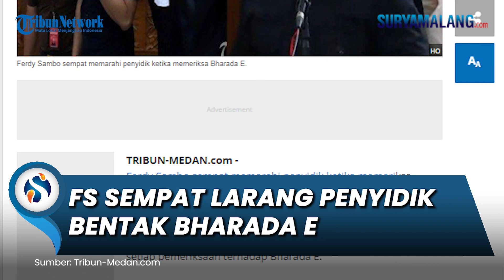Pengakuan AKP Rifaizal Samual, Ferdy Sambo Sempat Larang Penyidik Bentak Bharada E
SURYAMALANG.COM - Ferdy Sambo sempat memarahi penyidik ketika memeriksa Bharada E. Saat itu, Bharada E mengaku sebagai pelaku yang menembak Yosua dengan skenario tembak menembak.

Ferdy Sambo yang ketika itu berpangkat binta dua memantau setiap pemeriksaan terhadap Bharada E.

Hal ini diungkap oleh eks Kanit I Satuan Reskrim Polres Metro Jakarta Selatan AKP Rifaizal Samual.

AKP Rifaizal mengaku sempat dimarahi Ferdy Sambo, karena membentak saat memeriksa Bharada Richard Eliezer Pudihang Lumiu.

Insiden itu terjadi saat Rifaizal mendatangi rumah dinas Ferdy Sambo di Kompleks Polri Duren Tiga, Jakarta Selatan, 8 Juli 2022. Saat itu, dia sempat memeriksa singkat Bharada Eliezer.

Awalnya, Rifaizal saat itu menanyakan siapa yang menembak Brigadir Nofriansyah Yosua Hutabarat. Lantas, Bharada Eliezer mengakui dirinya yang menembak Brigadir Yosua hingga tewas.

"Saya tanyakan pada saat itu, siapa yang nembak? Richard langsung menyampaikan, siap saya komandan. Saya lakukan interogasi singkat," ungkap Rifaizal dalam persidangan dengan terdakwa AKP Irfan Widyanto, di Pengadilan Negeri Jakarta Selatan, Kamis (3/11/2022).

Lalu, Rifaizal mempertanyakan kepada Bharada Eliezer soal lokasi dirinya menembak Brigadir Yosua. Lalu, dia meminta Bharada Eliezer menceritakan secara detail setiap gerakan yang ia lakukan.

"Coba kamu ceritakan seperti apa awal ceritanya?" Kata Rifaizal.

"Kemudian kamu lihat posisi almarhum sekarang, coba kamu praktikkan seperti apa gerakan yang almarhum lakukan?" Tanya Rifaizal kembali.

Rifaizal pun tak menyangka cecaran pertanyaanya tersebut membuat Ferdy Sambo geram.

Dia pun langsung dipanggil Ferdy Sambo untuk tidak terlalu keras bertanya kepada Bharada Eliezer.

"Dinda, sini kamu" perintah Sambo.

"Siap. Perintah jenderal," jawab Rifaizal.

"Kamu Akpol berapa?" Tanya Sambo.

"Siap, saya Akpol 2013, jenderal. Perintah untuk kami jenderal," jawab Rifaizal.

"Kamu jangan kenceng-kenceng nanyanya ke Richard. Dia sudah membela keluarga saya."

"Kalau kamu nanyanya begitu, dia baru mengalami peristiwa yang membuat psikologis terganggu. Bisa ya?" Pinta Sambo.

Lalu, Rifaizal pun merasa dirinya bersalah karena terlalu keras dengan Bharada Eliezer.

Dirinya merasa bertanya terlalu keras dan terkesan mencecar Bharada Eliezer.

"Jadi pada saat itu kami merasa mungkin saya yang salah, karena saya bertanya terlalu keras dan mencecar Saudara Richard pada saat itu."

"Tidak lama kemudian kami lanjutkan proses olah TKP."

"Kami ikut awasi, awasi berapa ruangan dan kami pastikan ruangan tersebut terdokumentasi dengan baik," bebernya.

Artikel ini telah tayang di Tribun-Medan.com dengan judul Ferdy Sambo Sempat Kendalikan Pemeriksaan Bharada E, Penyidik Dilarang Membentak dan Terintimidasi,